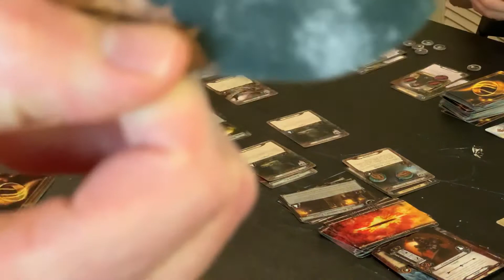Lord of The Rings The Card Game: Learning How to Play? Part 2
Fool of a Took!